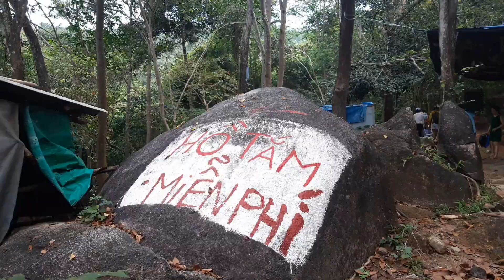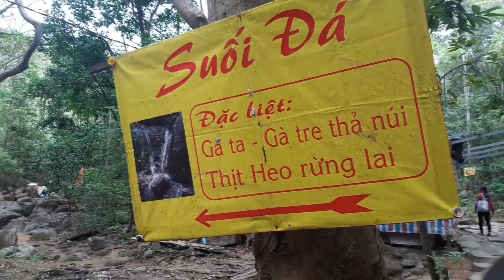Hành trình khám phá Suối Đá tại Núi Dinh, BR-VT | Suối Dá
Nằm cách trung tâm thành phố Hồ Chí Minh khoảng 80km, Suối Đá sở hữu phong cảnh sơn thủy hữu tình, không khí trong lành. Vì vậy, nơi đây luôn là địa điểm checkin hấp dẫn tại BR-VT được nhiều người lựa chọn trong những ngày cuối tuần.

Suối Đá là dòng nước chảy nơi thượng nguồn núi Dinh. Suối chảy xuống mạnh ở thượng nguồn và nhẹ nhàng dần khi đổ xuống mặt hồ. Nước suối cũng làm cho thảm thực vật ở đây vô cùng xanh tốt. Suối ẩn mình dưới bóng cổ thụ sum suê soi bóng nước và khí hậu ở đây khá mát mẻ trong lành.
+ Nếu thấy hay bạn hãy Chia Sẻ video và nhấn "Đăng ký" để theo dõi kênh nhé!
© Bản quyền thuộc về Sblack Vlogs